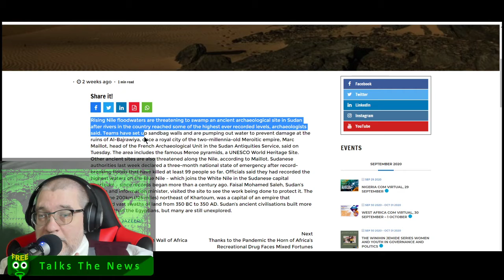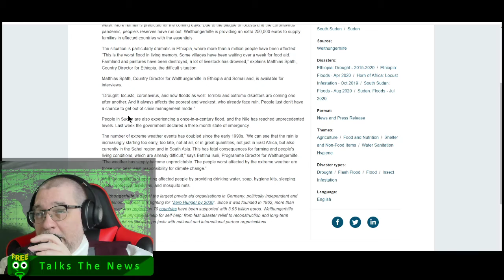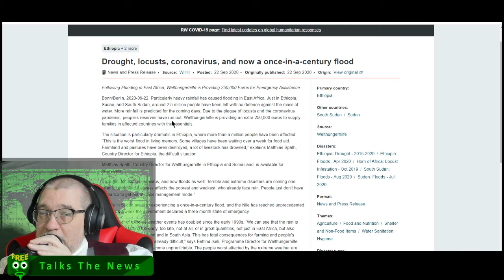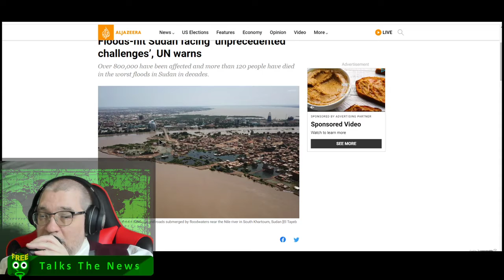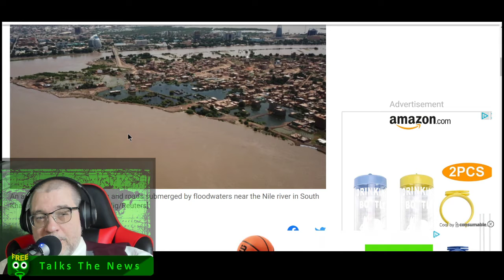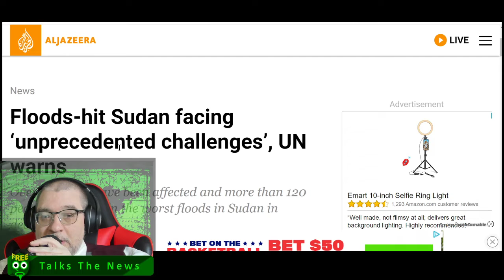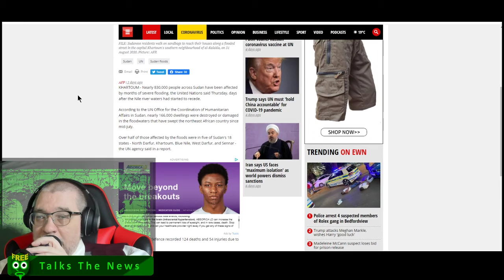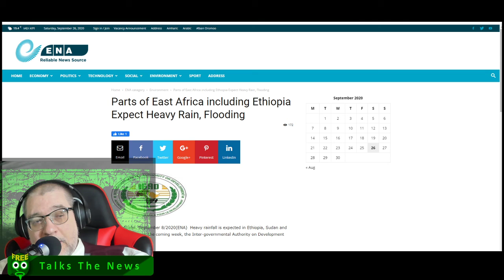Sub Saharan Africa Faces Catastrophic Floods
Freeqo Talks about the devastating flooding going on in East Africa, including Sudan, Somalia, Somaliland, and Ethiopia.  Why are Africans not given the attention such a major world story usually command?